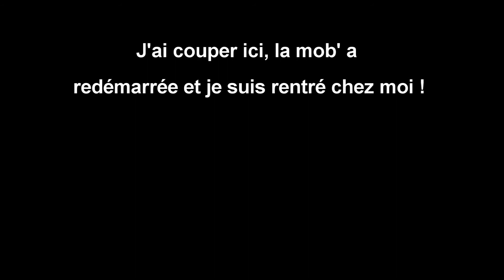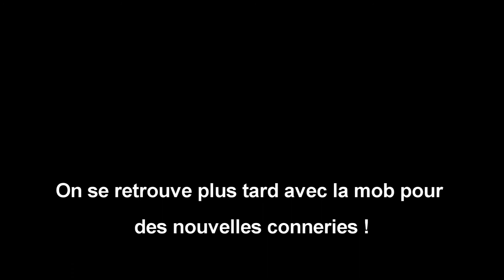PEUGEOT 103, MA NOUVELLE MEULE ! SA TOURNE MAL ! / BIKE PORN 🔞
PRESENTATION DE MA NOUVELLE MEULE ! PETIT PROJET QUI EN FAIT MA SECONDE MEULE APRES LA KATOCH'
J'ESPERE QUE LA VIDEO T'AS PLUE, HESITE PAS A LACHE UN GROS POUCE BLEU ET PARTAGE LA VIDEO !

Musique 🎶: -Chaz - Fly
                        -Edith Piaf  - La Foule (Reach Eargasm remix)
                        -SYNC - Glory w HighSky (Spartmotard SPM)

🏍MA MOTO: KTM RC125 MODELE 2015

📹CAMERA: -GOPRO HERRO SESSION
                        -CANON 200D

⛑EQUIPEMENT:
-CUIRE ALPINESTARS GP
-GANTS ALPINESTARS GP PLUS
-BOTTES ALPINESTARS KTM
-CASQUE HJC
-PANTALON CUIRE ALL STARS+SLIDERS ALPINESTARS

FAITES ATTENTION LES BICHES ET BONNES ROUTE A TOUTES ET A TOUS.